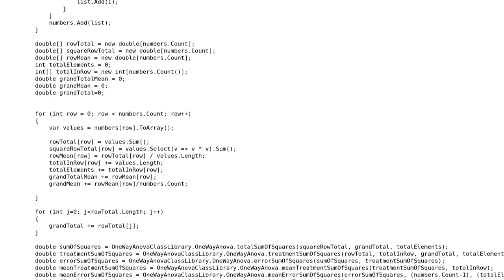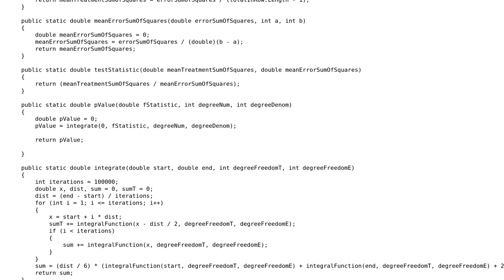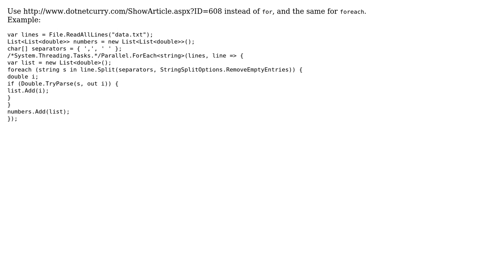Code Review: Finding and generating an Anova table (2 Solutions!!)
Code Review: Finding and generating an Anova table

With thanks & praise to God, and with thanks to the many people who have made this project possible! | Content (except music & images) licensed under CC BY-SA | Music | Images & others | With thanks to user Next Door Engineer user Heslacher user ANeves user Akim user Adam and the Stack Exchange Network Trademarks are property of their respective owners. You are responsible for your own actions.